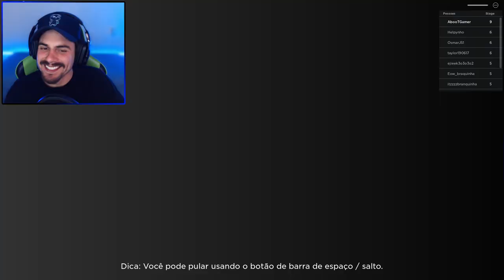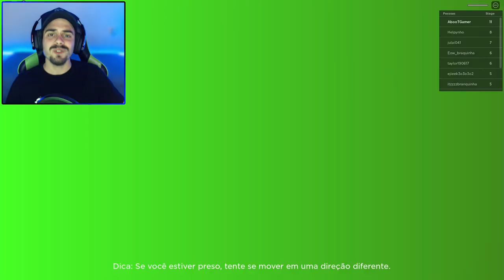CORRA DO BEBÊ MUTANTE - BABY BOBBY'S DAYCARE! ‹ AbooT Roblox ›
🎮 Roblox - BABY BOBBY'S DAYCARE
📺 PLAYLIST COM TODOS OS EPISÓDIOS